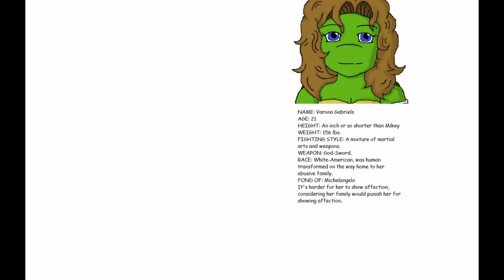My turtle vid as promised